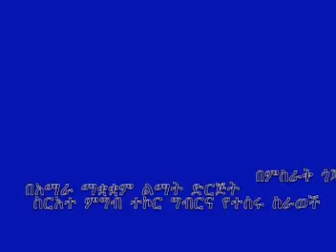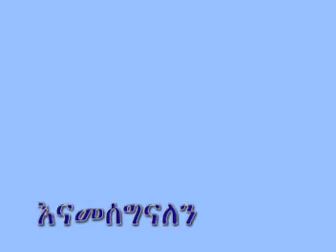አማራ መልሶ መቋቋም ልማት ደርጅት ስርዓተ ምግብ ተኮር ግብርና የተሰሩ ስራወች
በምሥራቅ ግጃም ዞን በእናርጅ እናውጋ ወረዳ አማራ መልሶ መቋቋም ልማት ደርጅት ስርዓተ ምግብ ተኮር ግብርና የተሰሩ ስራወች